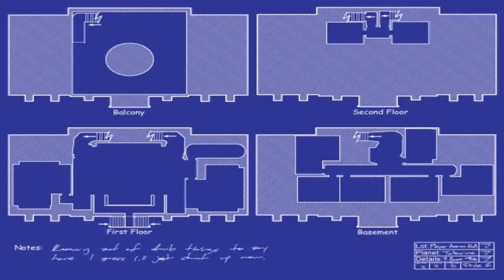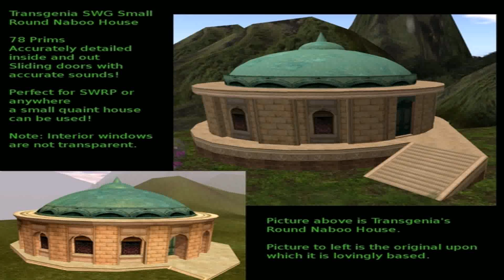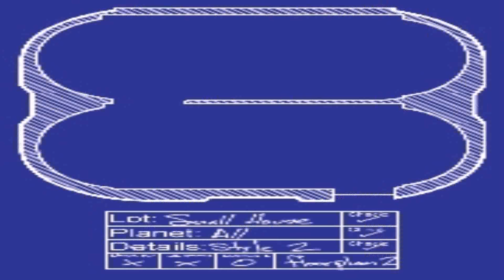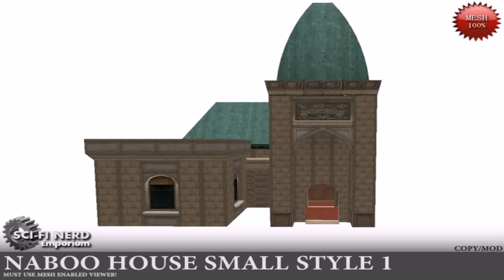Small Tatooine House Style 2 (see description) (see description)